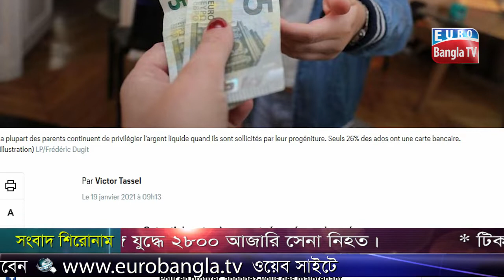ফ্রান্সে ছাত্রছাত্রীরা মাসে কত ইউরো ব্যায় করে